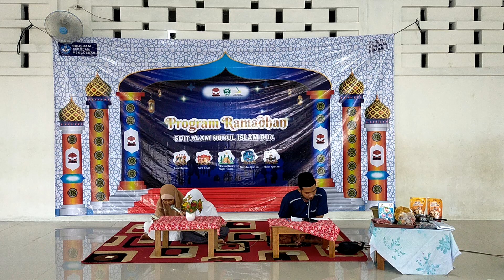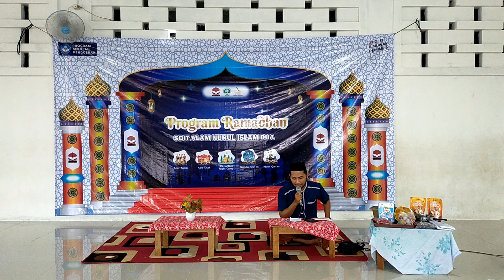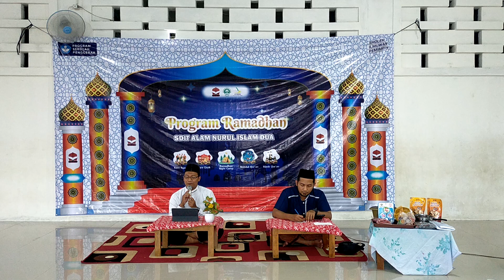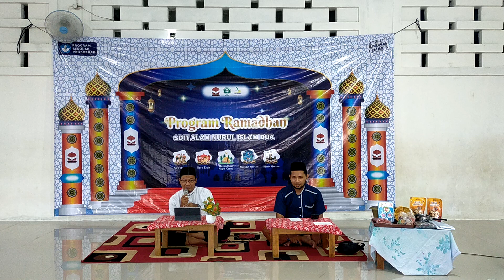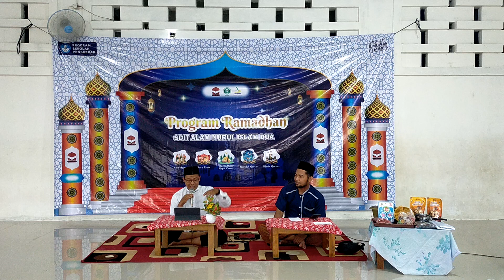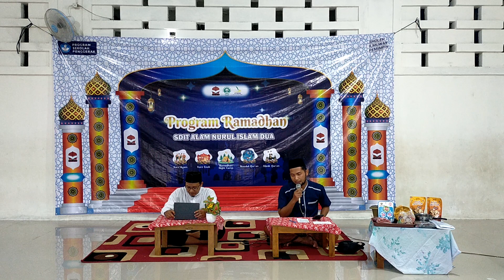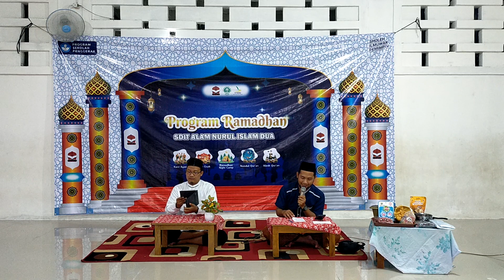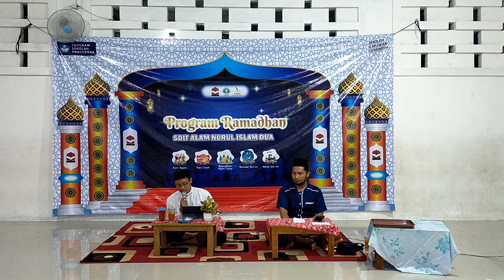KARE AYAM|Kajian Sore Ayah Mama Eps 4|Melejitkan Keluarga Islami,Bersama Membangun Generasi Qur'an